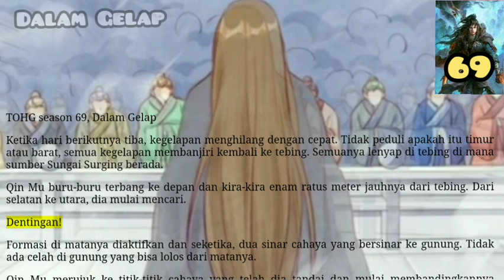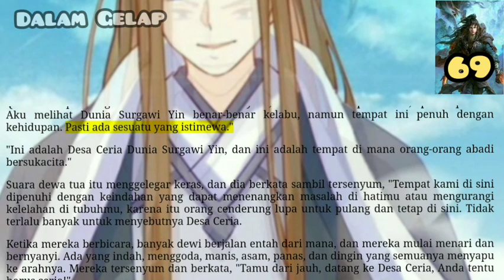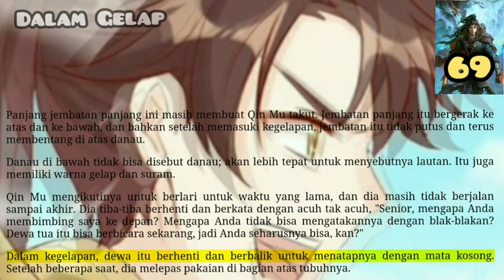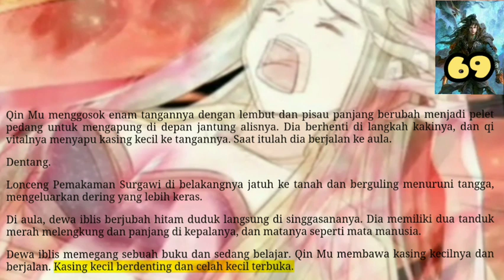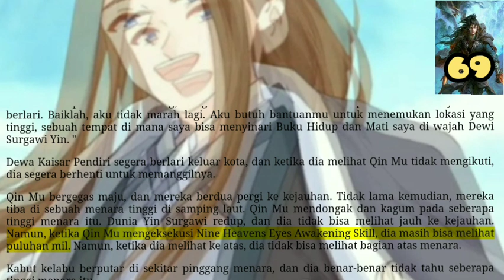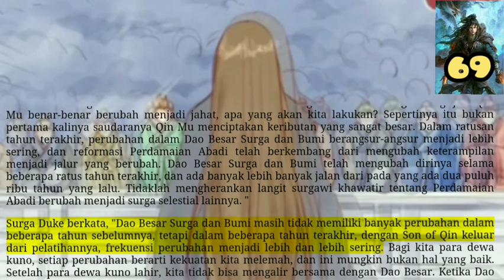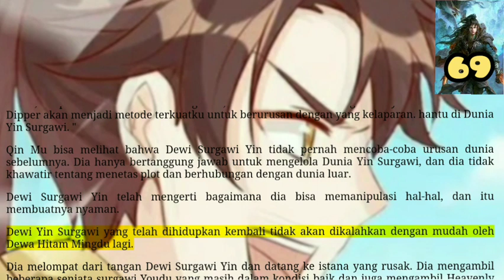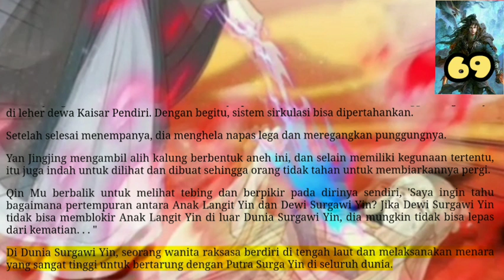Dalam Gelap, TOHG 69